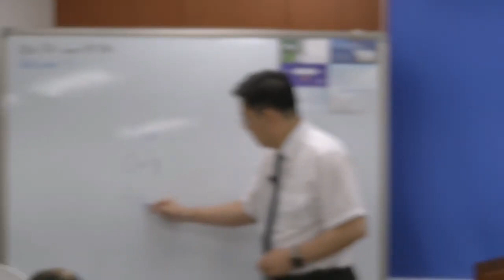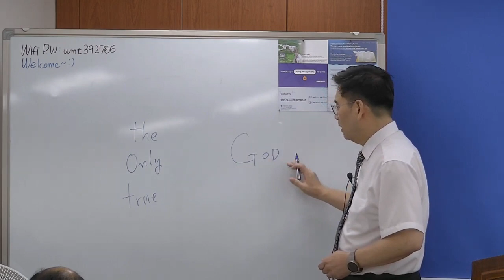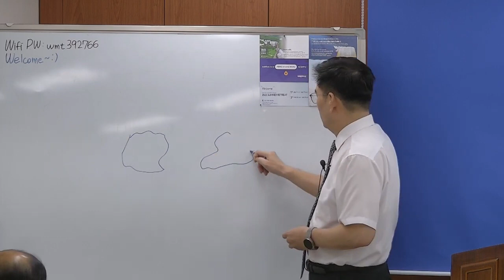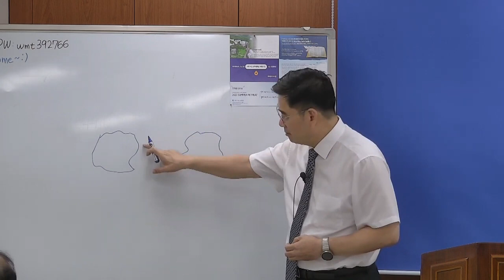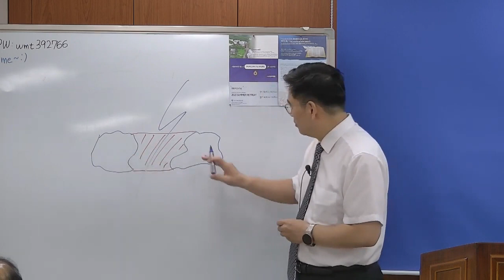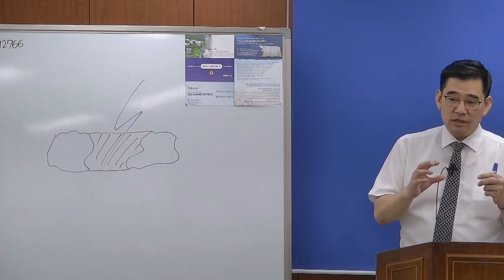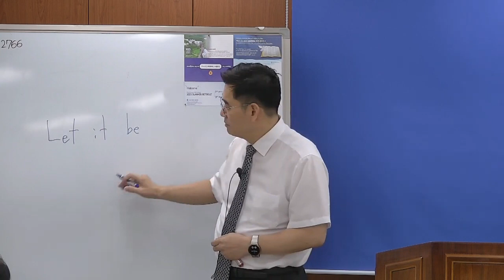[Sunday Sermon] Strength from forgiveness P Lee Jaewoo July 31 2023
Date:  July 31 2023
Preacher: P Lee Jaewoo
Topic:  Strength for Faith Life Part2
  Strength from forgiveness  Colossians 3:13

Colossians 3:13 NKJV
bearing with one another, and forgiving one another, if anyone has a complaint against another; even as Christ forgave you, so you also must do.